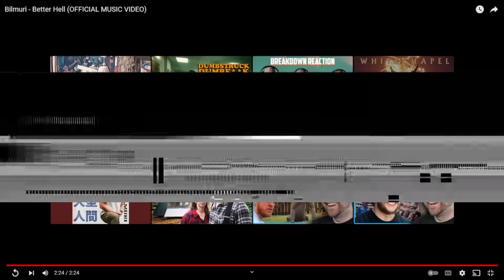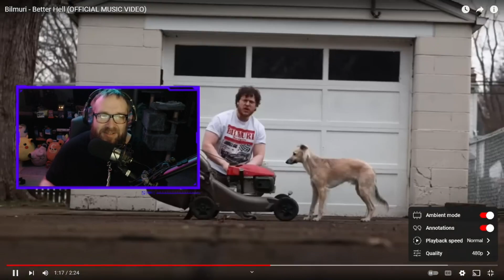REACT TO: BILMURI - BETTER HELL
I'm Yoloderr, my main focus on this channel is checking out new music/music reviews,  but I'll post other content on here for you guys such as Past Streams, Vape Reviews , Other Technology Reviews, Weather and Wrestling! so be sure to Hit the Subscribe button and the Bell icon for future videos!

If you want to be in future predicitons for WWE PLEs jump in @VigilanteTalks1 Discord